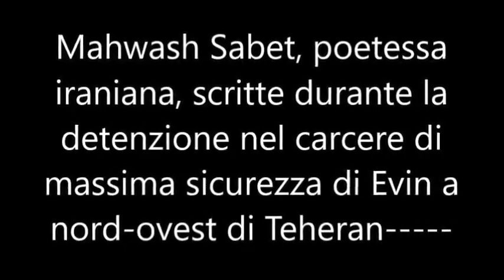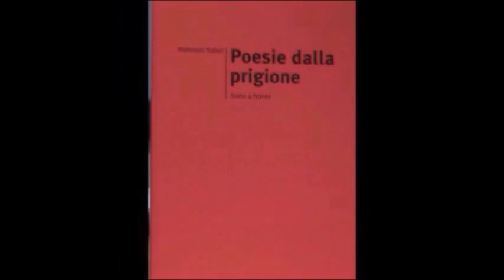7 video costanzo pilo Brunilde Giacchi, presidente di Ma… donne pres